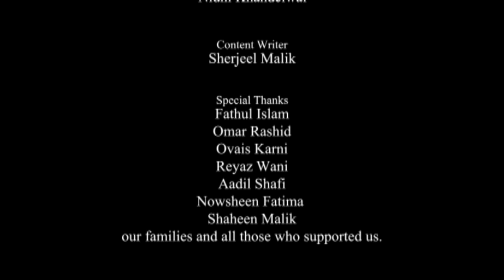Boxing and Women Self Defense Techniques by Shariya Manzoor on Taarukk Open MIC Season 2 Episode 6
Taarukk Open MIC Season 2 Episode 6 we have  Shariya Manzoor who Explains her journey of Boxing and Women Self Defense Techniques.

Huzaib has featured on many media outlets both locally and domestically following his exploits, while Indian international footballer Baichung Bhutia shared his video and also showed his appreciation for this young trickster. He will also be seen in India’s Got Talent, India’s biggest talent show.

Speaker : Shariya Manzoor
Camera and Direction: Aaqib Shafi
Writer : Sherjeel Malik
Editor : Munawar and Aaqib
Voice : Nidhi Khandelwal
Co Assistant : Faizan Wani
Special Thanks to Ummi’s Hijab, hidigits IT Services Pvt Ltd, Mashek – Write your Dreams, and all those who have been Immense Support to us.